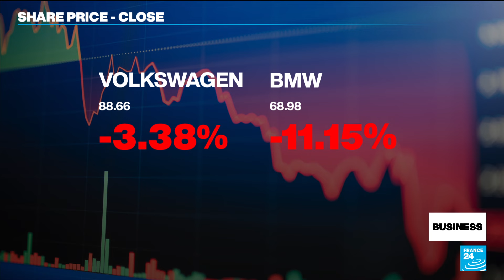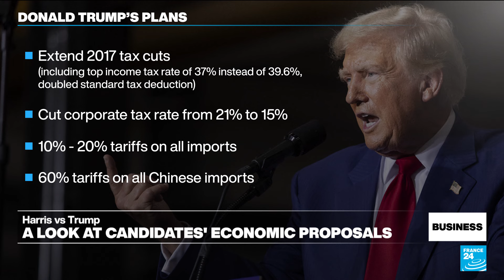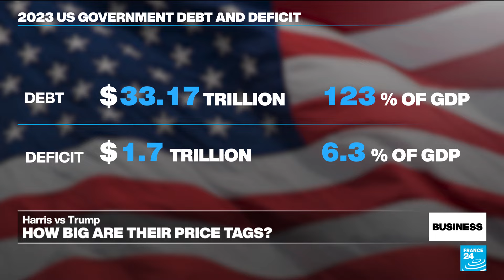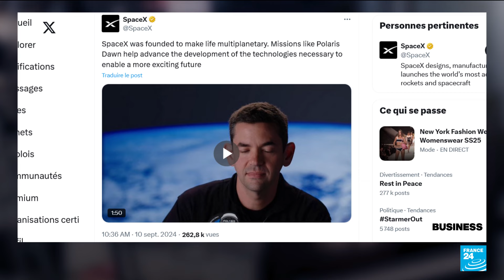Top EU court orders Apple to pay €13 billion in back taxes to Ireland • FRANCE 24 English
In a major win for EU regulators, the European Court of Justice has ruled that Apple must pay €13 billion in back taxes to Ireland, dismissing a final appeal by the company against the European Commission's 2016 order. Separately, the court upheld a €2.4 billion fine imposed on Google over its online shopping comparison service. Plus, taking space tourism to a whole new level: SpaceX launches Polaris Dawn, an all-civilian mission aiming for the first privately-funded spacewalk.